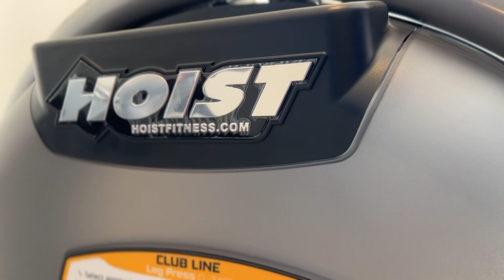ماركة هويوست في العراق الوكيل الحصري بلعراق شركة باور هاوس العراق